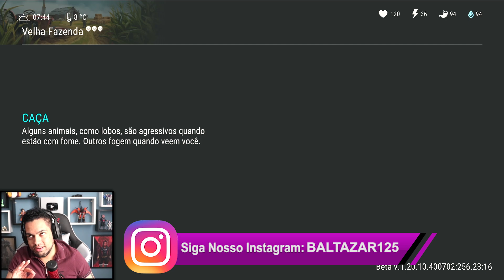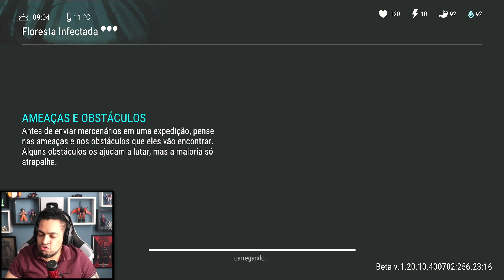NOVO PRÊMIO DA NOVA ATUALIZAÇÃO - Last Day On Earth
►►►►FAZ UM PIX E FALE COM O BALTA

►►USE O CODIGO NO KWAI PARA GANHAR DINHEIRO:
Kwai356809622